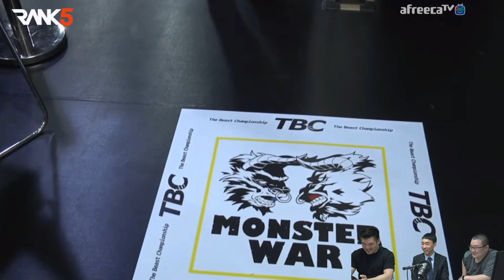몬스터 워 케이지를 피로 물들게 한 파이터, '배드가이' 이준영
몬스터워 케이지를 피로 물들게 한 파이터 이준영. 종합격투기 프로 데뷔전에서 눈에 띄는 경기를 펼치며 상대 서동현을 TKO로 꺾었다. 멋진 경기를 펼쳤음에도 불구하고 몬스터워 유영우 대표의 한 숨이 깊어진 이유는?

◆ 격투기 전문 기자 모임 '아웃레이지'
이교덕 기자 유튜브   @교덕고트
정성욱 기자 유튜브    @격투기정성욱기자
정윤하 칼럼 유튜브  @SHOOTO     ​ ​ ​ ​​​​​​​​